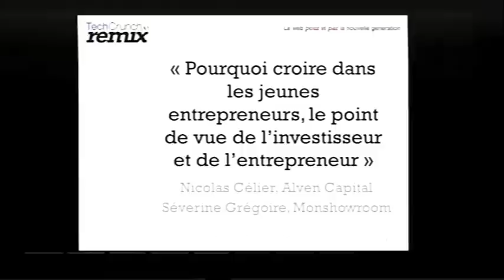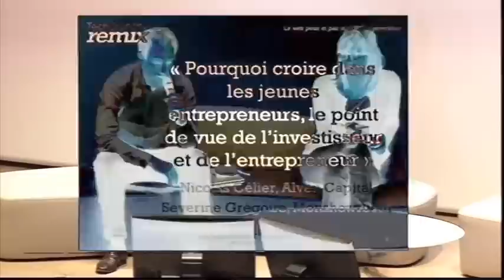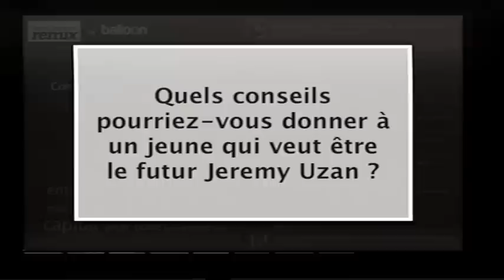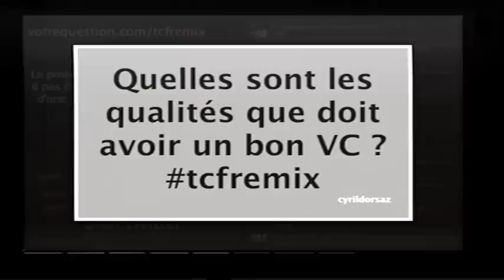Keynote 6 : Pourquoi croire dans les jeunes entrepreneurs, le point de vue de l'investisseur